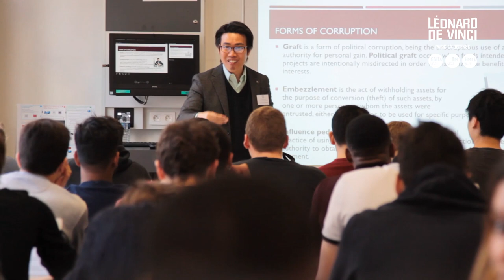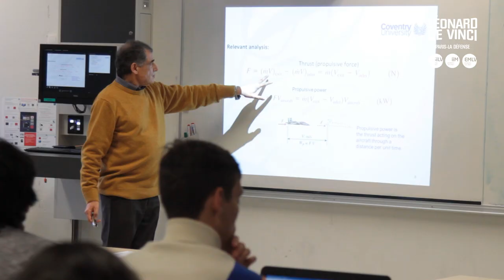International Week 2019 • Pôle Léonard de Vinci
The Pôle Léonard de Vinci organized an international faculty week, inviting international professors and doctors to prepare and give a lecture to the students on campus.
An experience they share in this short video.